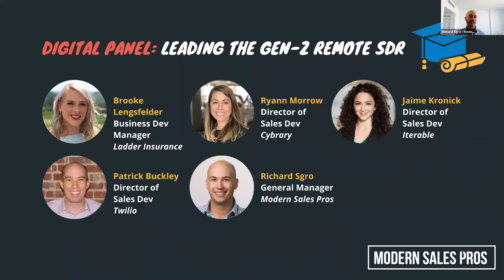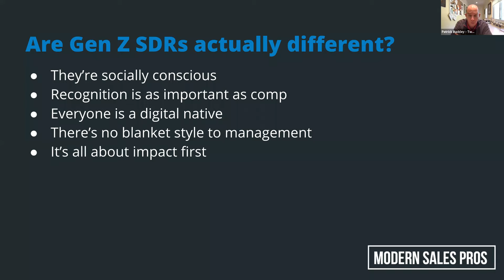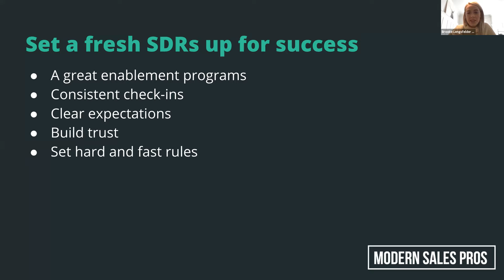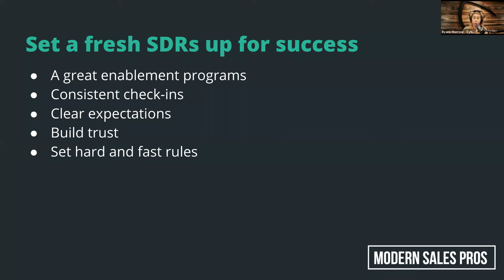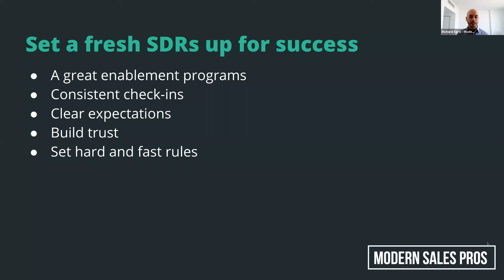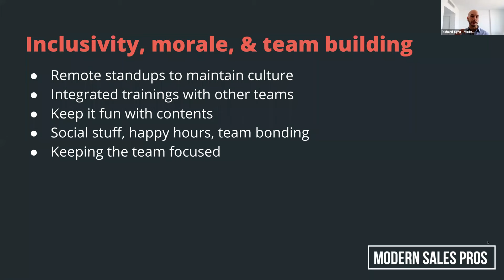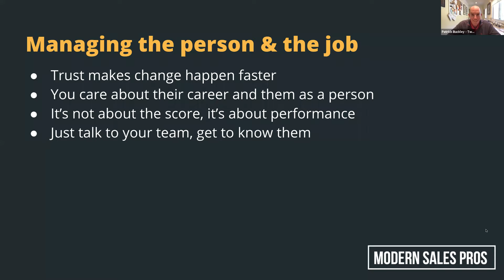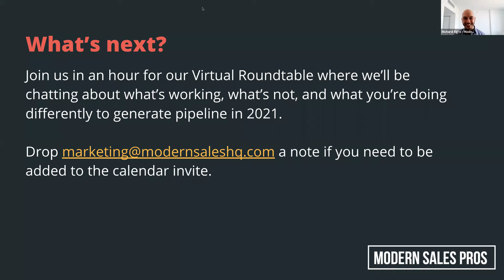Modern Sales Pros - MSP University Panel - Leading The Gen-Z Remote SDR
Ever tried to coach your track team remotely? Remote management isn’t easy. Managing team members who are fresh out of school isn’t easy, either. Layer on the general demands of sales development, the challenges of a pandemic, plus the loss of the “drive by” check-in, and you have a recipe for underperformance. Join our panel of experts as they share decades of experience on managing fresh, remote SDRs. They’ll be chatting about is the Gen-Z SDR really different from previous, how to set a fresh, remote SDR up for success, ideas for inclusive morale & team building events, managing the person and the jobs-to-be-done.

Our moderator for this event was Richard Sgro (Modern Sales Pros). He was joined by these incredible panelists - Brooke Lengsfelder (Ladder Insurance), Ryann Morrow (Cybrary), Jaime Kronick (Iterable), and Patrick Buckly (Twilio).